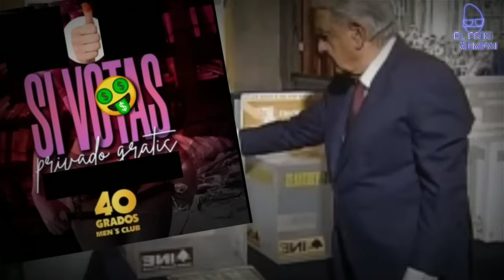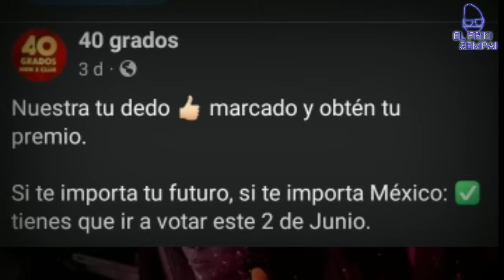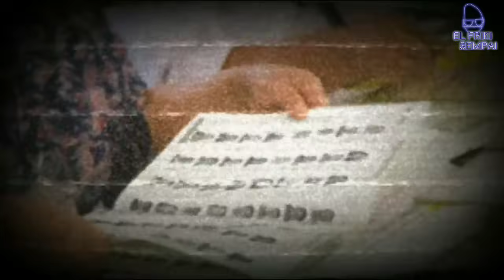CARIÑOSAS te atienden GRATIS por VOTAR 🤑 | NIGHTCLUBS LIBRES por ELECCIONES en MÉXICO 🤑